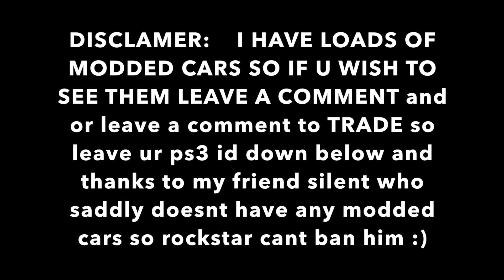gtav modded adder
This is my modded adder with modded double turbo , no rear spoiler, modded paint job and it has patriotic tire smoke. leave a comment down below of ur ps3 id with a list of what modded cars u got cause i have a whole lot more with this one came from. If u wish to see my garages tell me down below as well.

AND HAPPY FUCKING EASTER